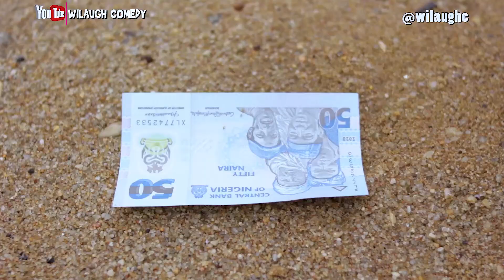WILD GIRLS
Most girls are wild that u will not no till u are close to them (WILAUGH COMEDY)